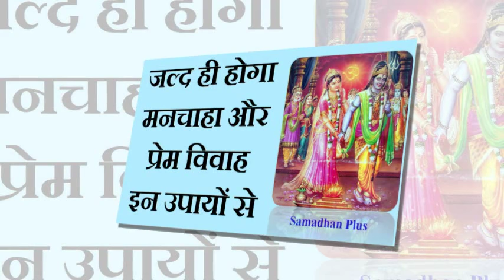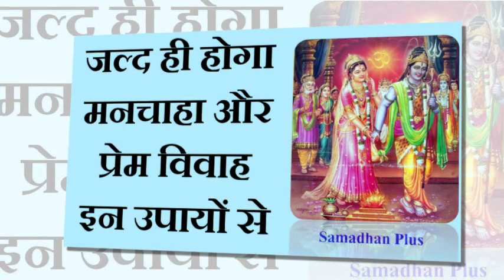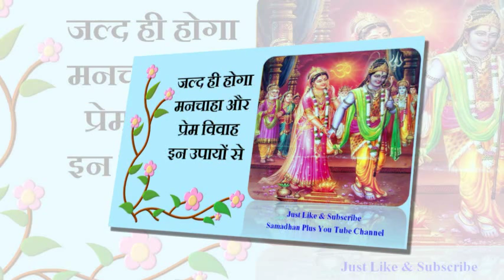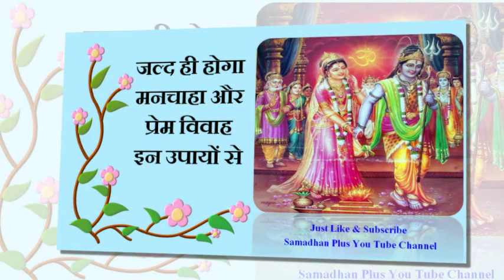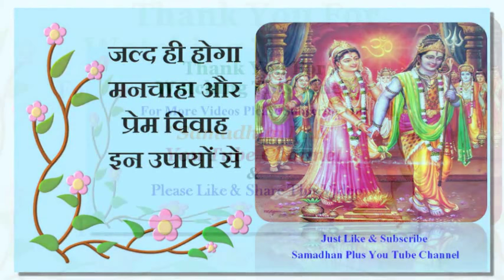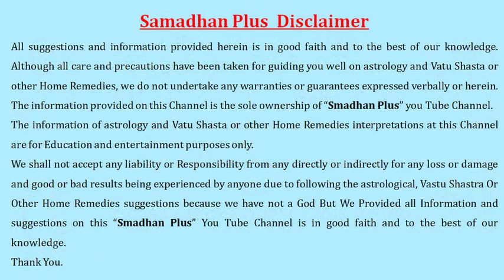जल्द ही होगा मन चाहा प्रेम विवाह इन अचूक उपायों से || Vivah Me deri Ke Upay || Jaldi Vivah Ki Upay -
जल्द ही होगा मन चाहा प्रेम विवाह इन अचूक उपायों से जानिए इस विडियो में -
jald hi hoga manchaha or prem vivaah in achuk upayon se.
vivah me deri,
late marriage,
vivah karwane ke totke,
vivah karwane ke saral upay-